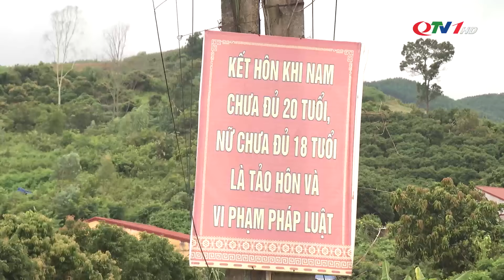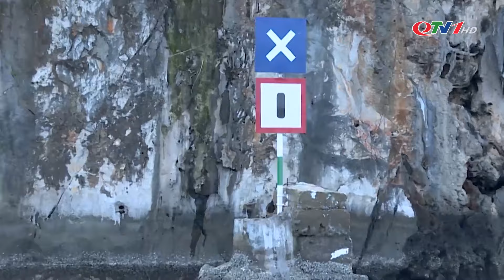Bản Tin Sáng 23/9 | Tin Tức Thời Sự Hôm Nay | Quảng Ninh TV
​QuangNinhTv​ Thoisu​QuangNinh
* Điện thoại: 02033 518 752